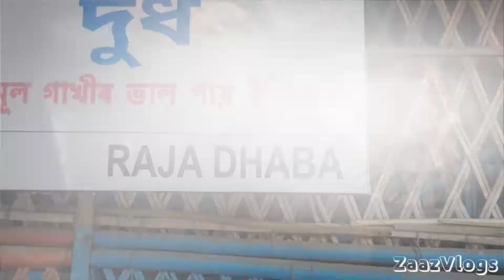Famous RAJA DHABA in Dergaon Jorhat😋 II Roti Dal Makhani Dal Fry Dal Tadka Gond Ladoo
dergaondhaba bestdhabainjorhat rajadhaba assamesedhaba dalmakhani

Located
Dergaon, Jorhat Assam

One of the best Dhaba near dergaon jorhat famous dhaba raja dhaba
Roti @ Rs.7/-
Dal Fry @ Rs.40/-
Gond Ladoo @ Rs.5/-
etc.